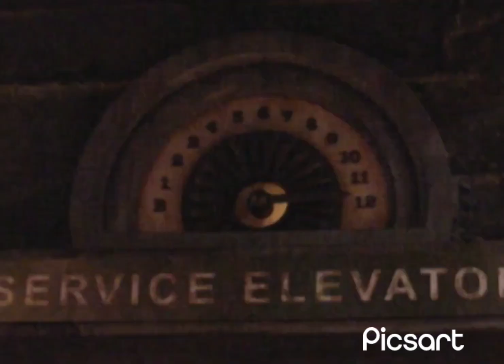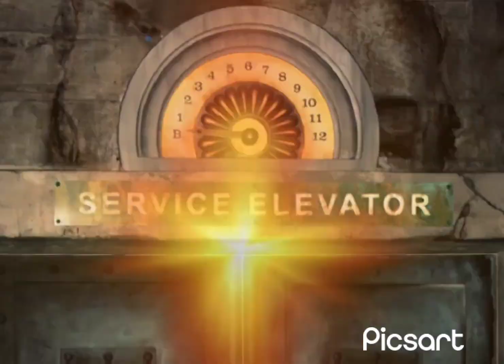La tour de la terreur à roblox la fin à disneyland resort